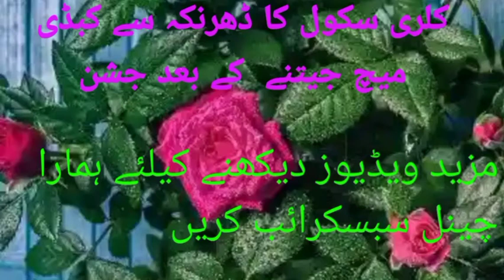kabadi match ke bad Kalri ka jeshan(celebration of kalri after winning math) Sahuwal Official Tv